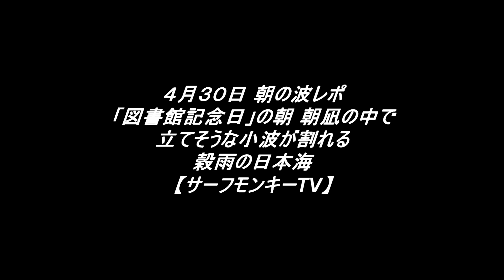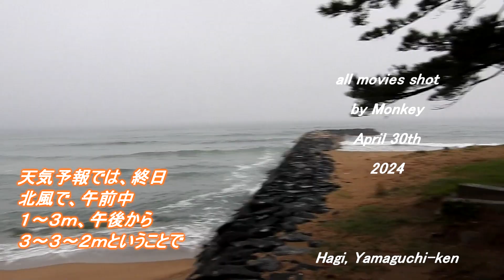「図書館記念日」の朝 朝凪の中で立てそうな小波が割れる穀雨の日本海 240430 ~サーフモンキーTV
「図書館記念日」の朝6時10分頃の日本海は気温18℃、無風で立てそうな小波がブレイク。天気予報によると終日北風で、午前中1～3ｍ、午後から3～3～2ｍということで、北ウネリが入りながらおさまっていきそうです☝